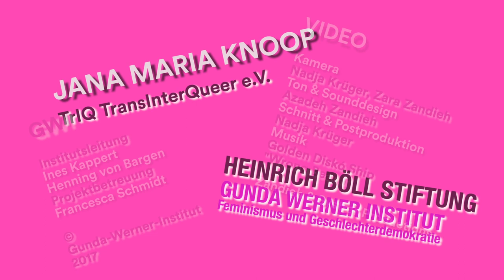Jana Maria Knoop: "Es muss Begegnungsräume geben"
Jana Maria Knoop ist stellvertretende Frauenbeauftragte der Alice Salomon Hochschule in Berlin, arbeitet bei der Deutschen AIDS-Hilfe, außerdem ist sie im Vorstand des Vereins TransInterQueer e.V. (TrIQ).

Wir wollten wissen:
Was ist das nächste wichtige feministische Projekt bzw. Anliegen für Dich?
Was machst du dafür?
Was brauchst du dafür?